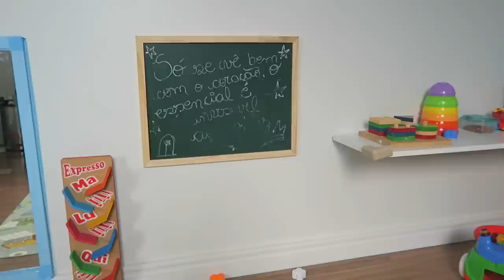TOUR QUARTO BEBÊ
Começamos mudar o quartinho do Miguel , agora que ele ja é mais independente a pediatra disse que era melhor tirarmos o berço do quartinho , então começamos com as mudanças por aqui..
Fiz um mini tour do quartinho dele mostrei como esta ficando tudo e uma das metas para 2017 é terminar o quartinho dele o quanto antes :D

SNAP -VanessaMOficial